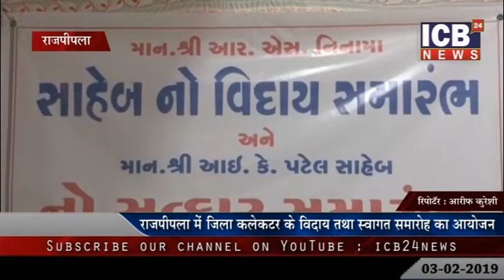राजपिपला में जिल्ला कलेक्टर के बिदाई तथा स्वागत समारोह का आयोजन 03 02 2019